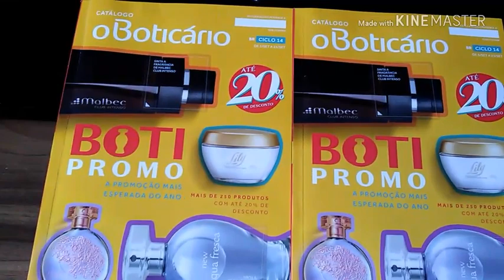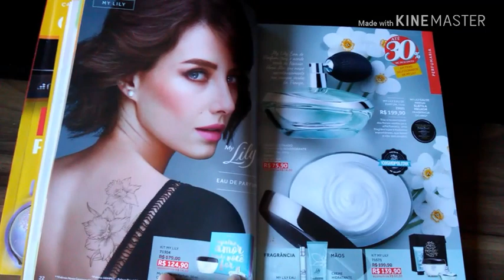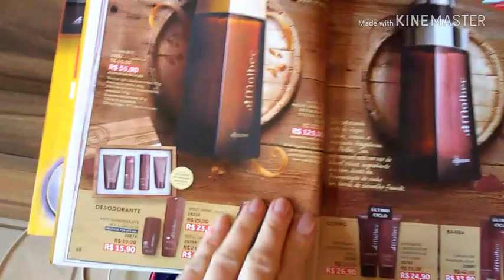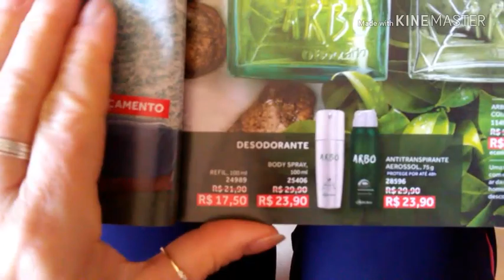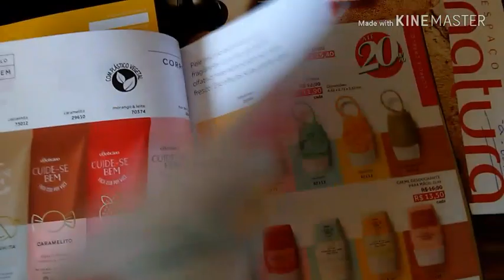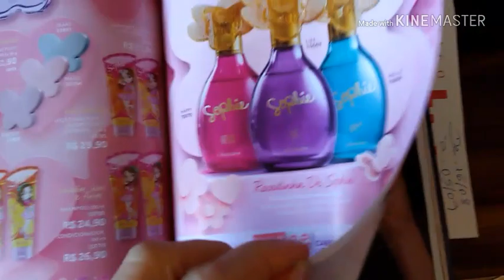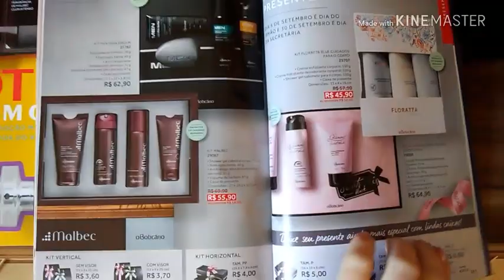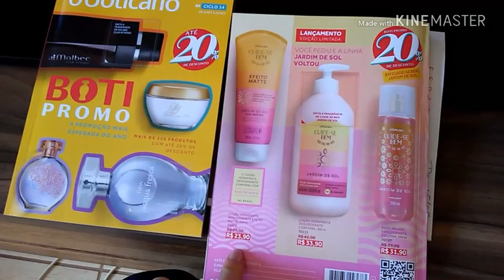Apresentação Revista "o Boticário" - Ciclo 14 com muitas...muitas promoções...😱😃😃😃